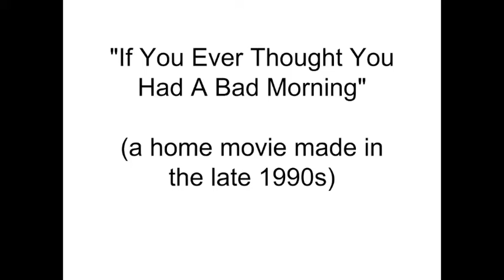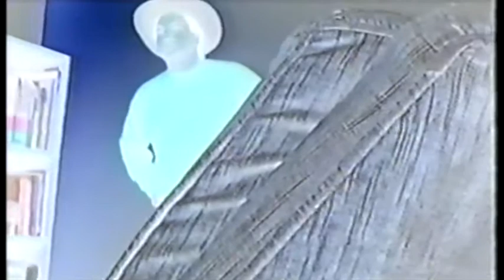Man Chased by His Evil Twin (a short film)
Stephen Tomasik and Brian Tomasik jointly created this movie one afternoon in the late 1990s. The “bad guy” shots were filmed using the “Neg. Art” feature on the camcorder.

“Subterranean Monster” by Sir Cubworth.

“Light The Torch” by Silent Partner.